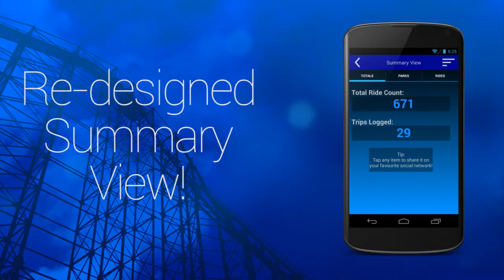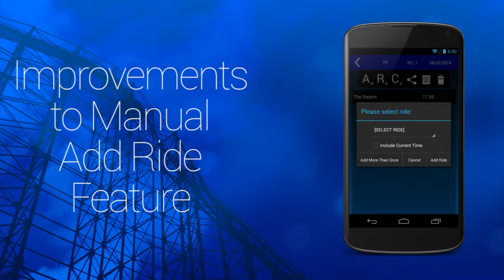Auto Ride Count 2.0 Update Promotional Video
Auto Ride Count 2.0 is the biggest update of the app yet! Introducing a range of features which make the app more intuitive, fun and useful!
Auto Ride Count is an Android app which can automatically count the number of theme park rides you go on. You can then share your ride count with your friends!